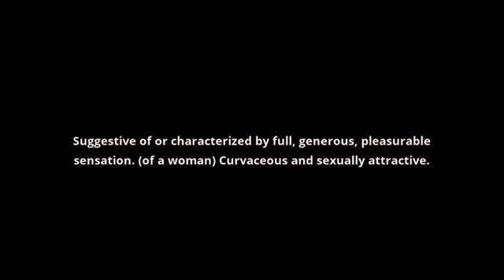what is the meaning of voluptuous